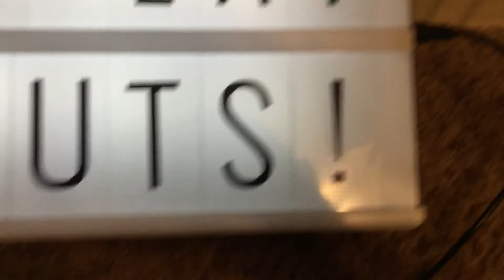Pranking my brother